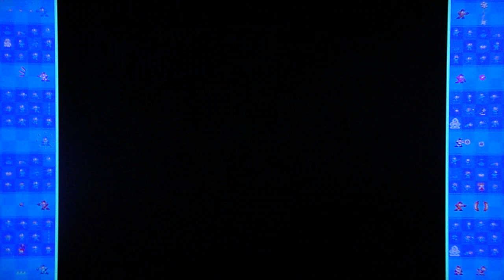Megaman 10 Kicks DSP's Ass pt12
This is the continuation of my Megaman 10 playthrough. now with John Rambo guest commentary!